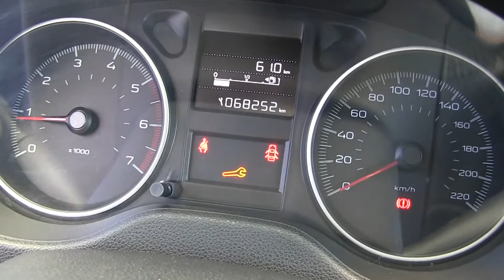Peugeot / 301 / 2018 / J509886